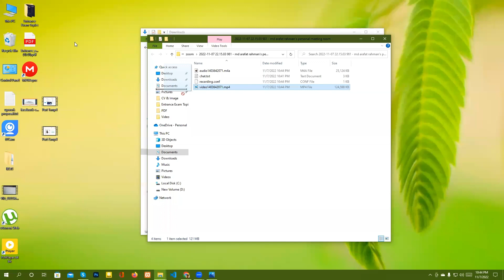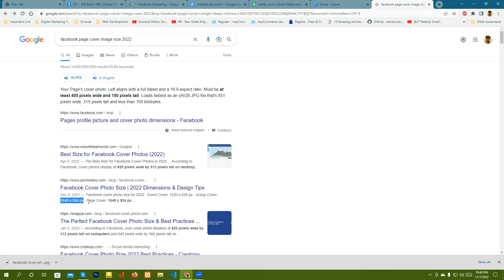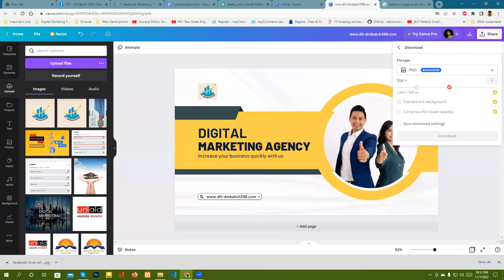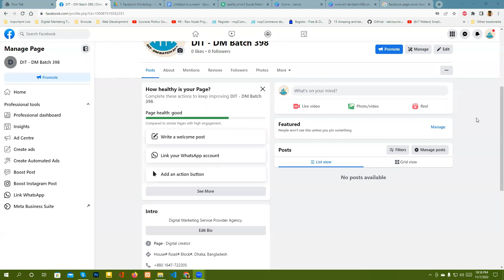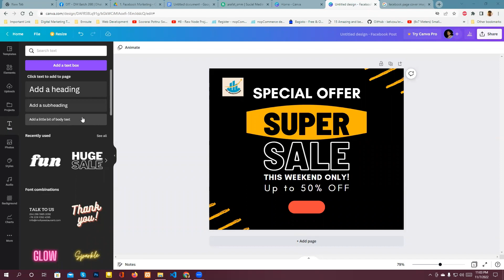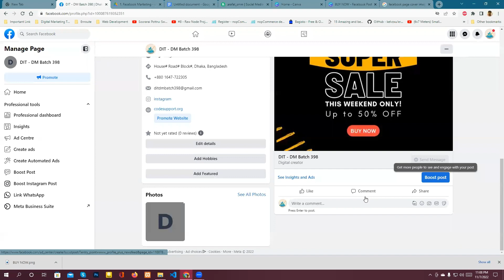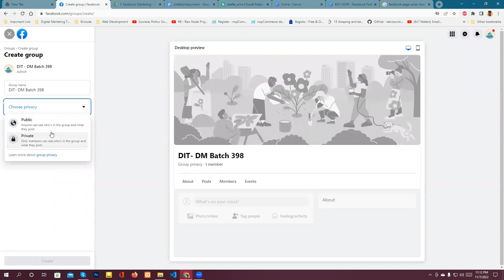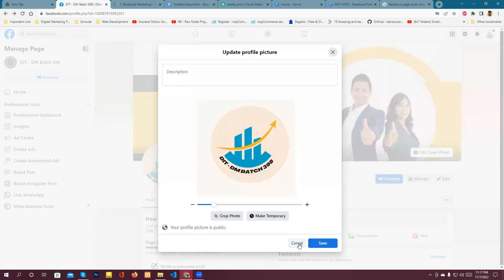Facebook Marketing Class 4 : ফেসবুক মার্কেটিং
Facebook Marketing Bangla Basic Tutorials.
ফেসবুকে প্রোডাক্ট / সার্ভিস সেল করবার জন্য আমরা যে অ্যাড গুলা দিয়ে থাকি / বিভিন্ন সমই দেখতে পাই সেটাই ফেসবুক মার্কেটিং।